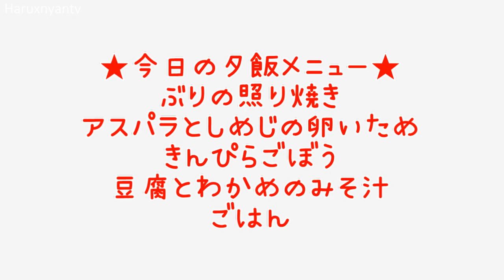【夕飯の支度】コストコで買った食材で夕飯を作った！ぶりの照り焼き、アスパラ卵炒め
今回は先日紹介したコストコで買った食材を使って
夕飯を作りました。
こういった動画今後どんどん増やしていきたいなー！
是非見てね♡

最近ハマってるオススメの調味料です！
私ももう３本目突入（笑）
商品代金、送料、全て0円で試せるので是非一回使ってみてください！

コスメカウント再開しました。

人気動画
【業務スーパー】鶏むね肉2kg使い切り！おすすめ下味冷凍５品作ります！
2019上半期★使って良かった！ファンデ・BBクリーム４選と微妙だった２選紹介します。

料理動画も始めたので是非見てね?